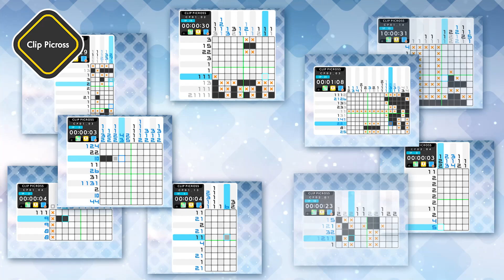PICROSS S7 Trailer (Nintendo Switch)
The 7th Picross in the S Series supports touchscreen controls!

This release introduces support for touchscreen controls.
Players can now select "Touch Hold" or "Touch Toggle" as an input method on the puzzle board.

Clip Picross Piece puzzles can now be unlocked by completing Mega Picross puzzles.

There are 300 Picross and Mega Picross puzzles, 150 Clip Picross piece puzzles, 30 Color Picross puzzles, and 5 Extra puzzles, a grand total of 485 puzzles!

Link play data from Picross S4, Picross S5, and Picross S6 to unlock three Extra puzzles.